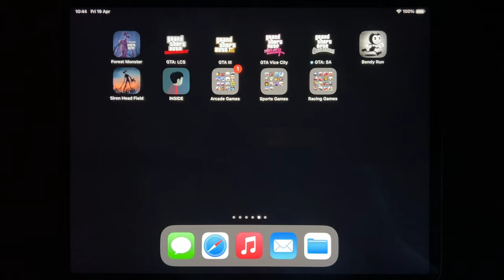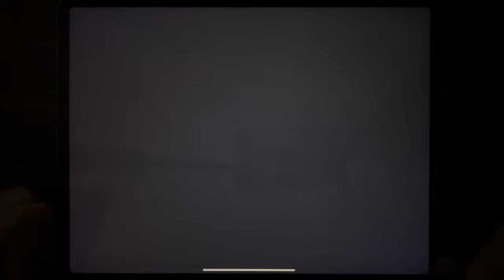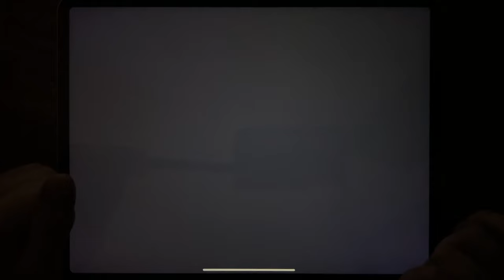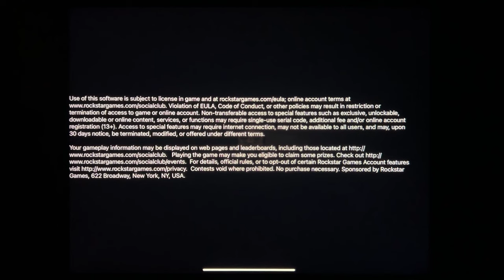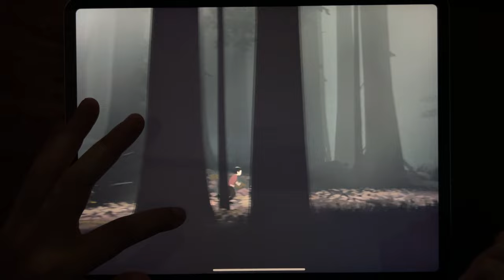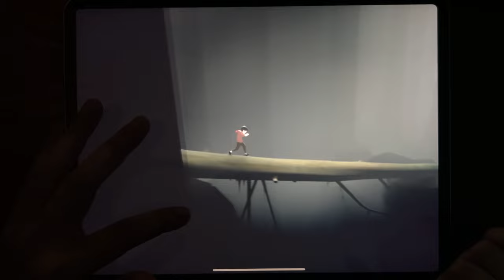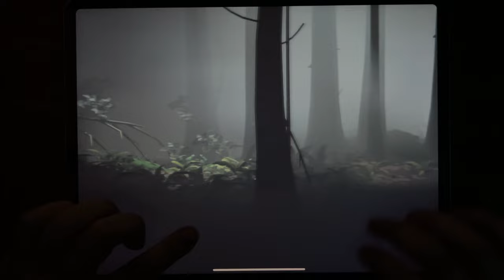Forest Monster Siren Head, GTA: LCS, GTA III, GTA Vice City, GTA: SA, Bendy Run, Siren Head...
Forest Monster Siren Head, GTA: LCS, GTA III, GTA Vice City, GTA: SA, Bendy Run, Siren Head Field, INSIDE